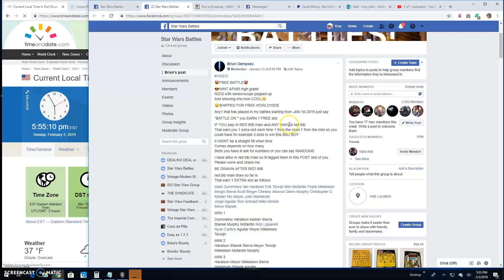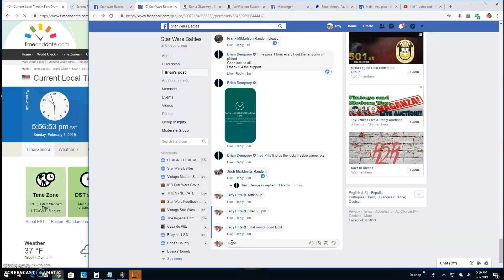Free Battle by Brian